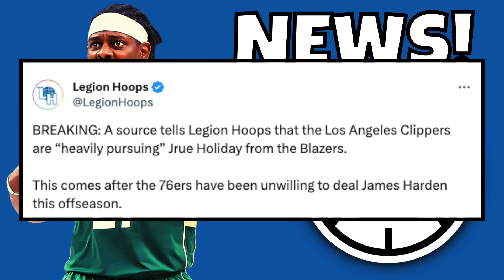Jrue Holiday TRADE To The Los Angeles Clippers? | Jrue Holiday Los Angeles Clippers - NBA News